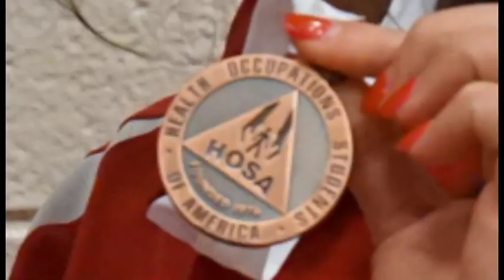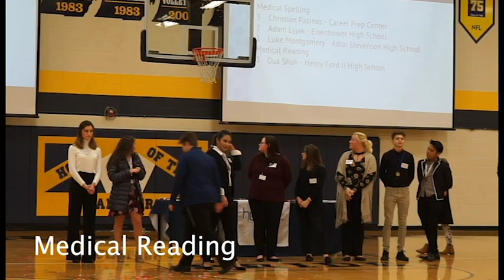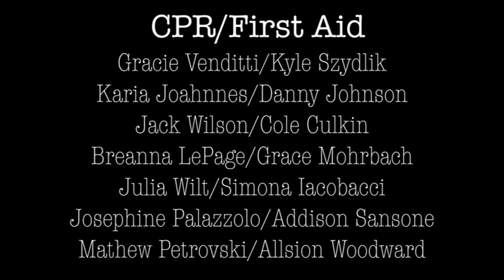2018-19 Romeo High School HOSA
This video was produce by Karissa Billock.